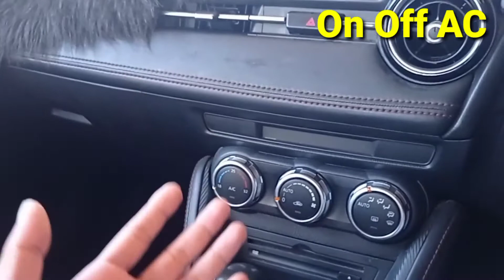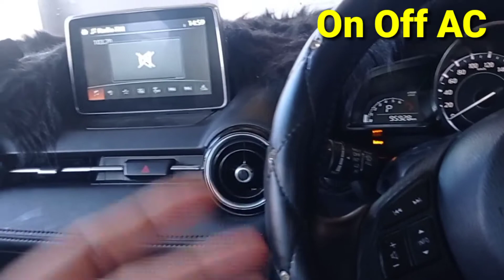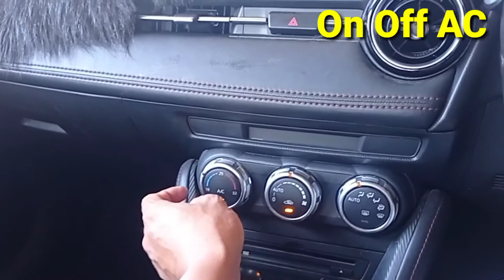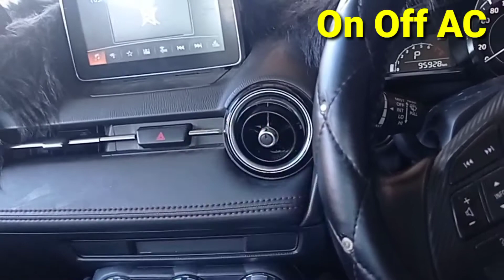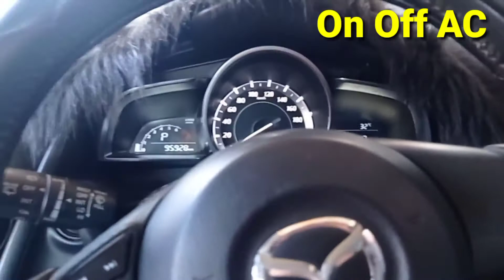Cara menyalakan AC Mobil yang baik dan benar - Proses mengalakan AC agar awet